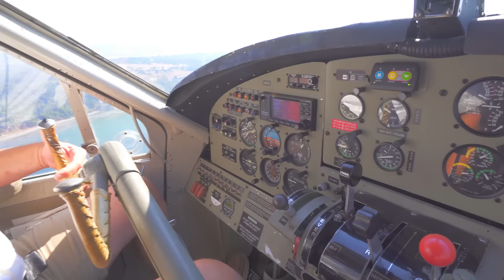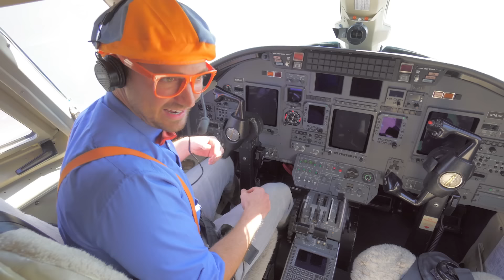Блиппи в музее авиации | Изучай этот мир вместе с Блиппи | Обучающие видео для детей